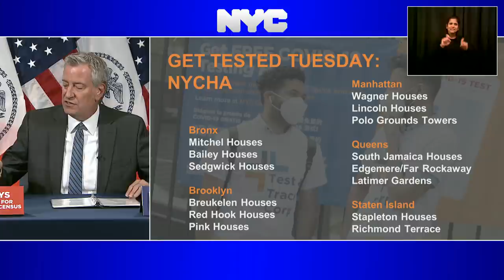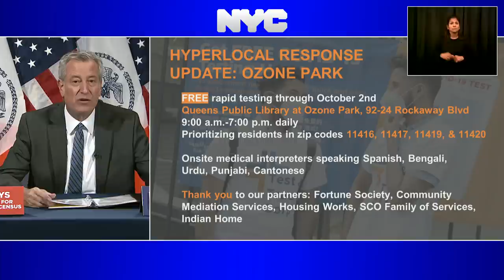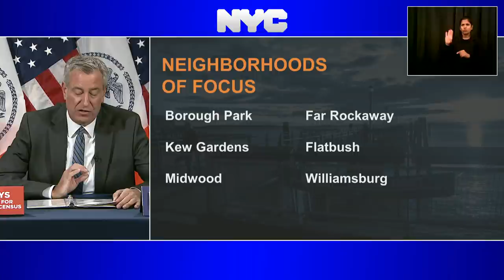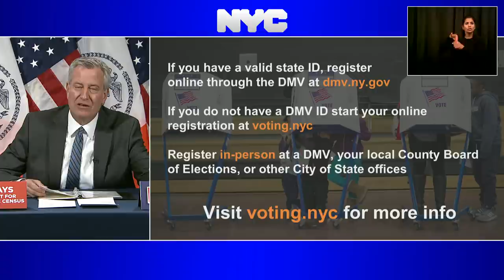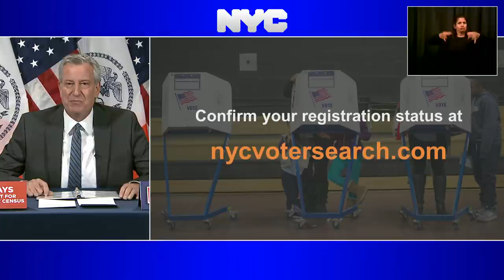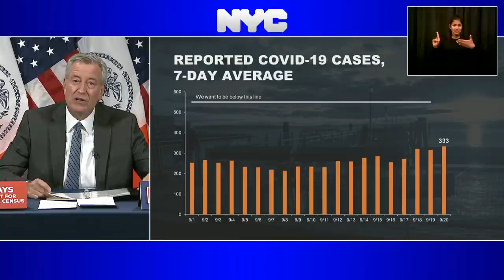Mayor de Blasio Holds Media Availability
Blue Room,
City Hall
Manhattan